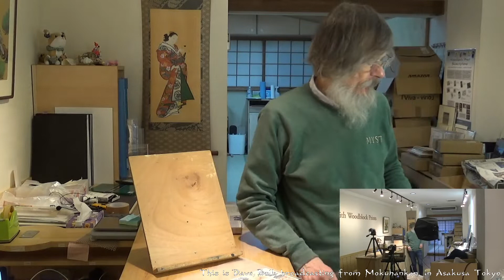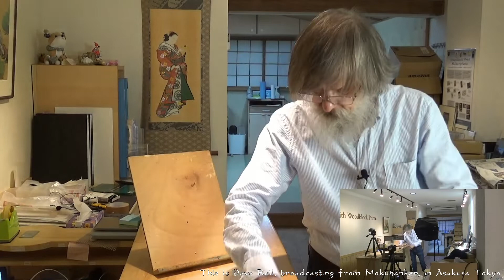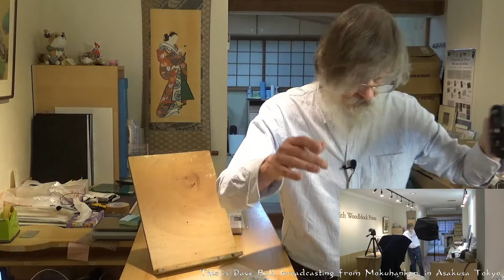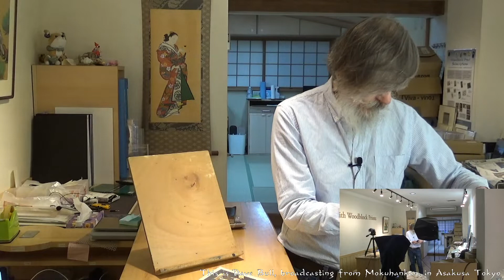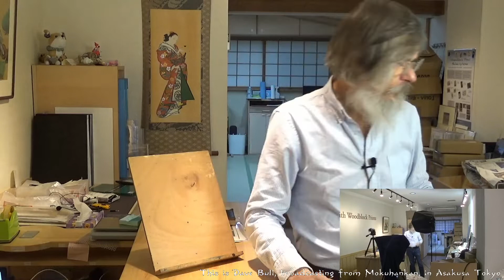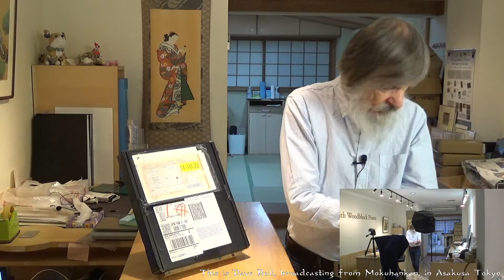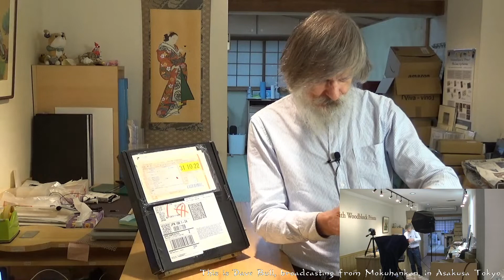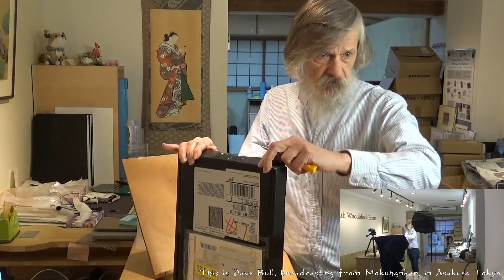Twitch replay 2021 12 23